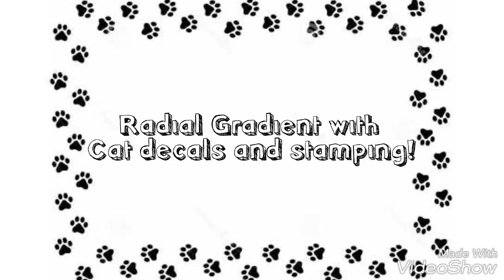Radial gradient with cat decals and stamping using ND-011 inspired by Yagala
A simple and quick tutorial!
My first ever radial gradient so yeah I know it's not perfect.
I'll learn with practice, right? 😊

I've mentioned everything used in the video itself but feel free to know more about anything you'd like!

Cheers!